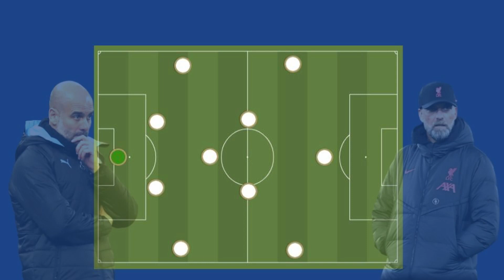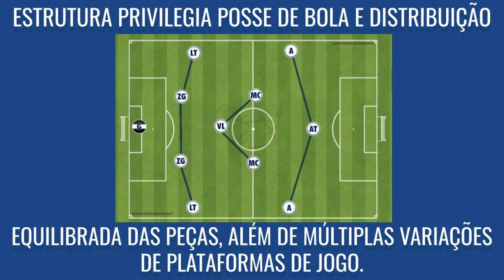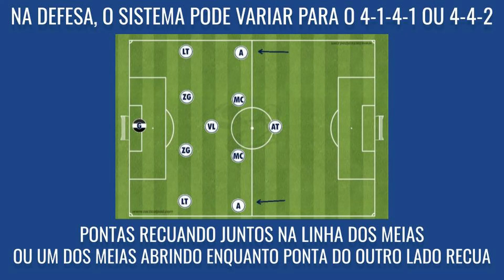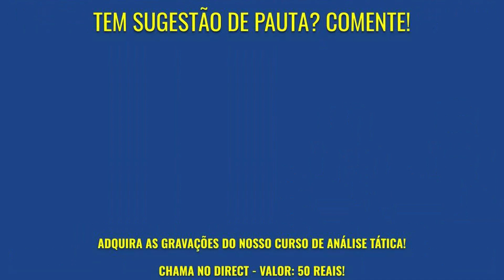A VERSATILIDADE DO 4-3-3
CERTAMENTE UM DOS SISTEMAS TÁTICOS FAVORITOS DE TREINADORES E TORCEDORES, O 4-3-3 É UMA PLATAFORMA OFENSIVA, MÓVEL E EXTREMAMENTE EQUILIBRADA.